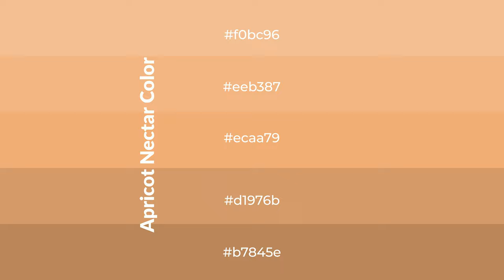Shades & Tints of Apricot Nectar color ecaa79 A Cool Yellow color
Shades of Apricot Nectar color ecaa79 Cool Shades of Apricot Nectar color with Yellow hue for your project!

Shades
Hex d1976b

Tints
Hex eeb387